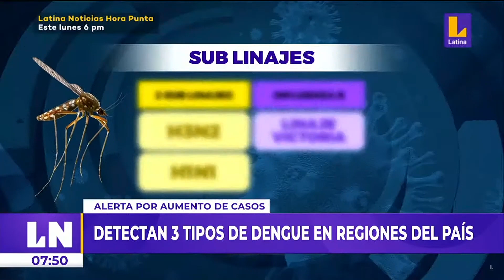Diagnóstico del dengue e influenza se realiza en el Instituto Nacional de Salud (Latina Noticias)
El Dr. Eduardo Donaires, Director General del Centro Nacional de Salud Pública del INS informa sobre el diagnóstico y vigilancia de enfermedades como el dengue y la influenza que se realiza en estas instalaciones.
Vía Latina Noticias